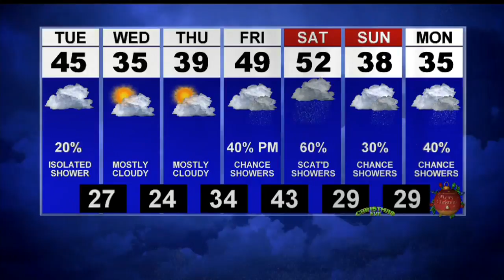1st News Weather Update at 6:00 a.m.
1st News Weather Update at 6:00 a.m.